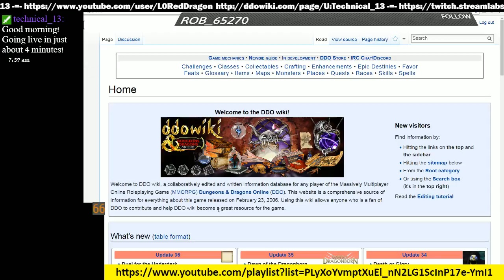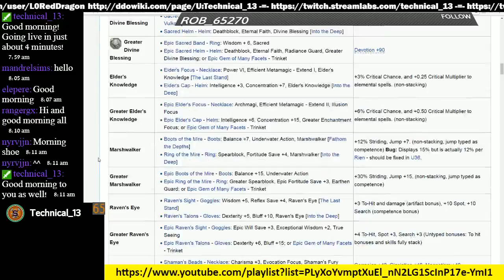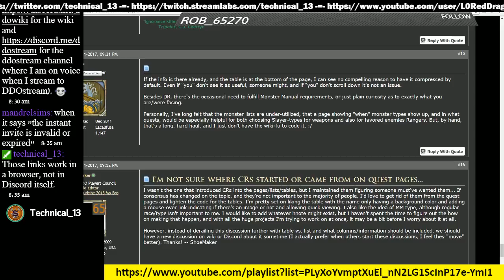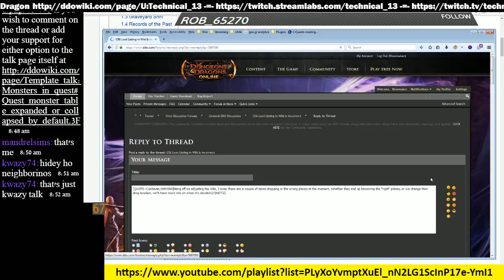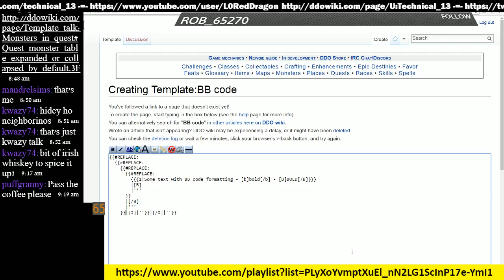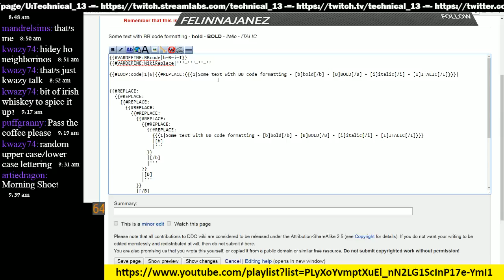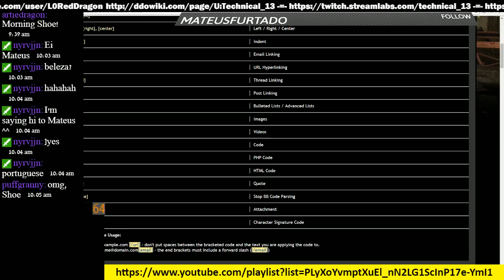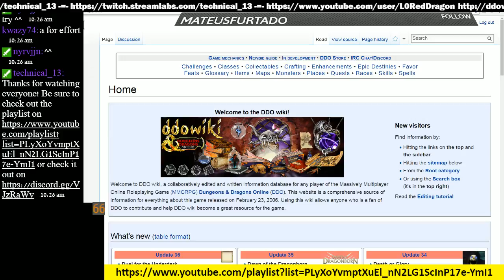Episode 71 - DDOwiki Talk with T13 (ShoeMaker)